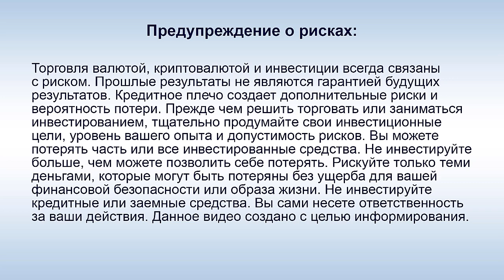DAISY - Экскурсия по офису Endotech